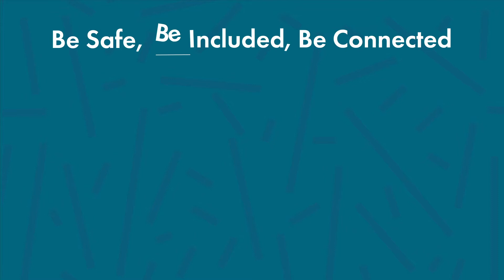BIC - Safer Internet Day